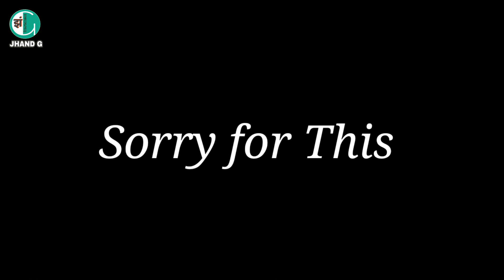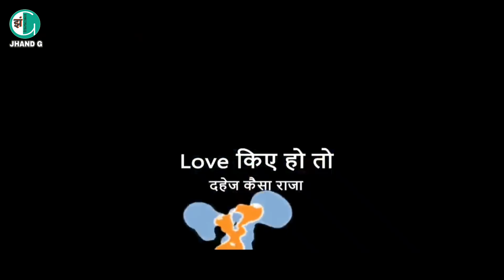LOCKDOWN में LUDO | Ritesh Pandey | Antara Singh Priyanka | Jhand G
Lockdown me ludo, new Bhojpuri song roast by Jhand G

To ka haal hai teek hai?
Today we are talking about Ritesh Pandey new song,
Lockdown me ludo,
Dinesh Lal Yadav, Nirahua and Awadhesh premi new song, lockdown special Bhojpuri song,

Queries;
Lockdown me ludo Ritesh Pandey new song,
Ritesh Pandey new song,
Ritesh Pandey Antara Singh Priyanka New song,
Antara Singh Priyanka New Bhojpuri song,
Ritesh Pandey song,
Ritesh Pandey,
Antara Singh Priyanka,
Antara Singh Priyanka New video,
Dinesh Lal Yadav new song,
Dinesh Lal Yadav song,
Dinesh Lal Yadav, Nirahua,
Awadhesh premi new song,
Awadhesh premi new Bhojpuri song,
Awadhesh premi lockdown song,
Awadhesh premi,
Roast Bhojpuri,
Bhojpuri Roast,
New Bhojpuri song,
Bhojpuri song,
Bhojpuri video,
Bhojpuri,